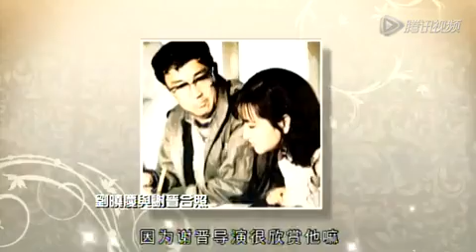完整版 刘晓庆上)2